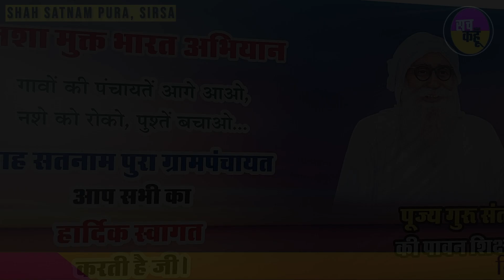Haryana ਦਾ Shah Satnampura ਬਣਿਆ ਪਹਿਲਾ ਨਸ਼ਾ ਮੁੱਕਤ ਪਿੰਡ, ਦੇਖਣ ਪੁੱਜ ਰਹੇ ਵੱਡੇ-ਵੱਡੇ ਅਧਿਕਾਰੀ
नशा मुक्त हरियाणा मुहिम के तहत सोमवार को ग्राम पंचायत शाह सतनामपुरा में जागरूकता कार्यक्रम का आयोजन हुआ। कार्यक्रम में बतौर मुख्यातिथि पहुंचे एडीसी आनन्द कुमार शर्मा ने नशा मुक्त हरियाणा मुहिम में सहयोग करने का आह्वान करते हुए कहा कि कि नशे के खिलाफ एक व्यापक स्तर पर मुहिम चलाई जा रही है, जिसमें सरसा जिले के 10 गांवों को पहल के आधार पर चुना गया है। शाह सतनामपुरा ग्राम पंचायत भी इस मुहिम में शामिल है, इसलिए यहां के लोगों को गांव ही नहीं, आस-पास के एरिया में भी यदि कोई नशा करता है उसको नशा छोड़ने के लिए प्रेरित करना है।